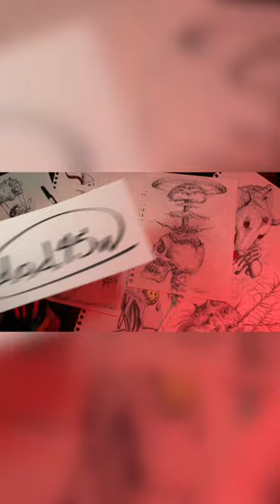Whit Hertford is on @ArtByTai’s DOD45 show tonight at 8pm EST